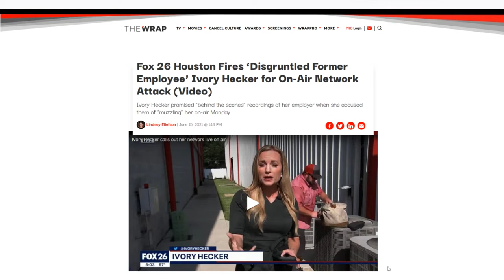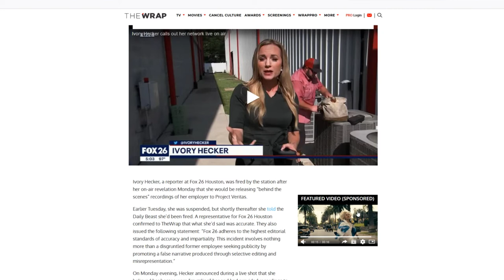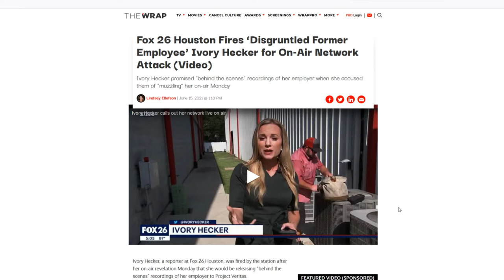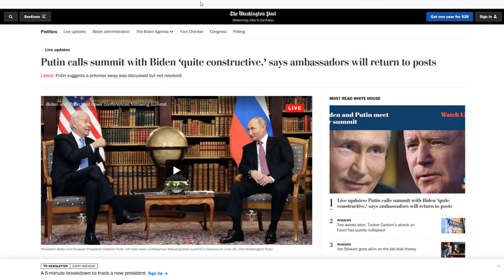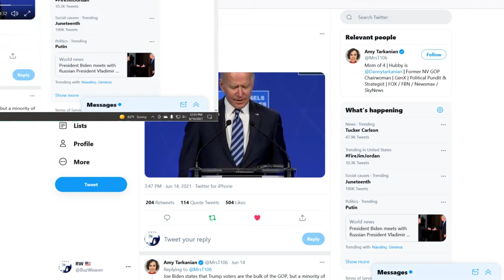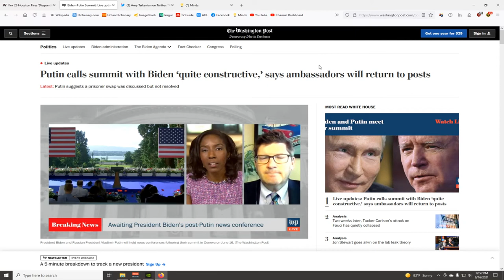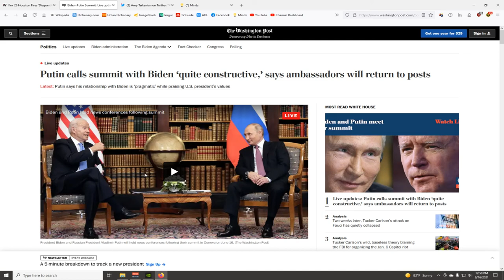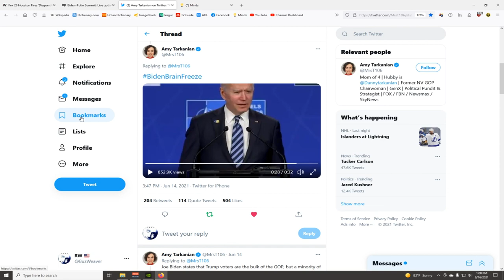The Friday Vlog | Reporter Fired For Exposing Media Tactics | Biden Blunders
Houston reporter fired for claiming she would expose her station's coverage of the Kung Flu. Reporters aren't allowed to go off the narrative reservation. At the G7, Joe Biden avoids side by side media conference with Vladimir Putin.

► Fox 26 Houston Fires ‘Disgruntled Former Employee’ Ivory Hecker for On-Air Network Attack